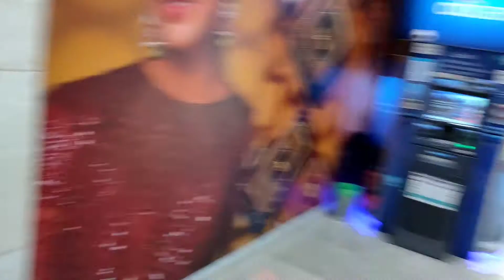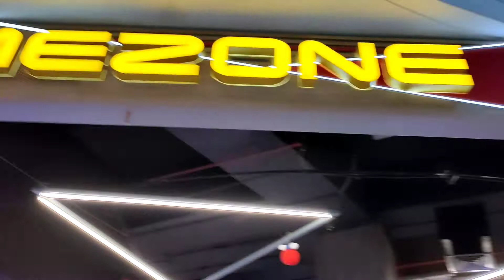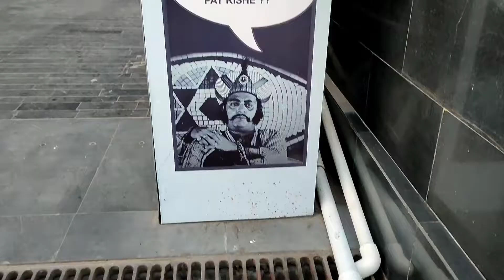Acropolis Mall 2021| Food Court in Acropolis Mall 2021 | Cinepolis 2021 | Acropolis Hoppipola 2021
Today's Subject : Acropolis Mall
Address : No. 1858/1, Rajdanga Main Road, Sector 1, East Kolkata Township, Kolkata 700107
This is totally a Bengali adda and Exploring channel, where I travel mind freely.
And also I like to explore from street foods to Authentic Restaurants.
Editing software : Kine Master Premium